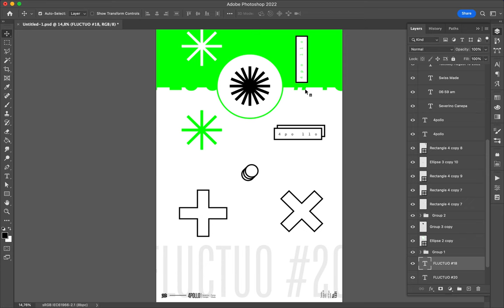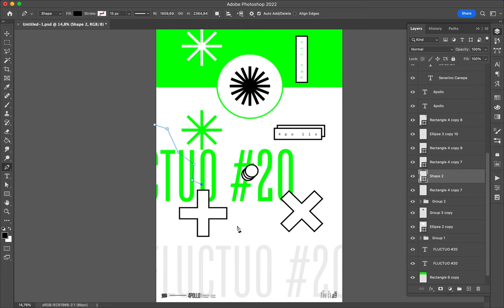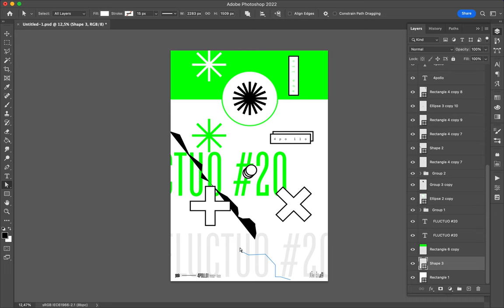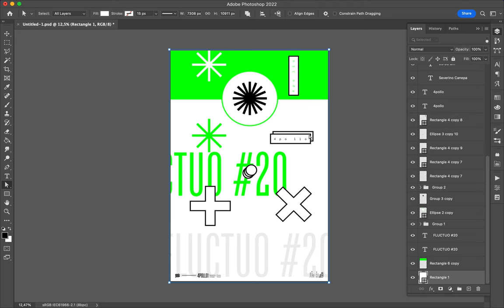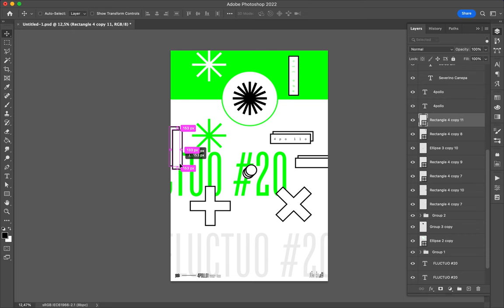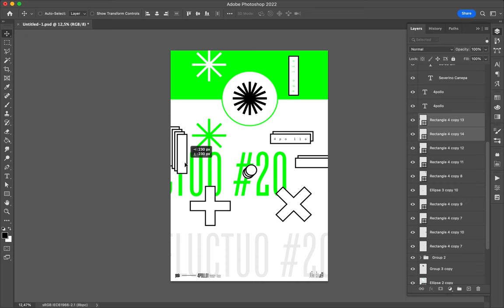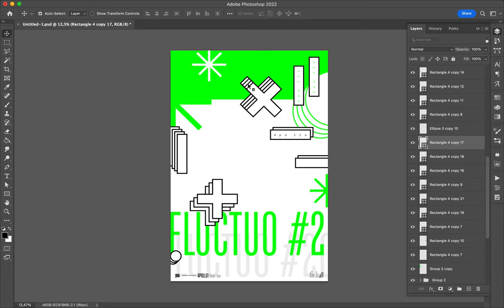Poster Speed Art 1331 Fluctuo 20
My computer charge broke two days ago and I was not able to publish a video. Here is the number 20 of the mini-series "Fluctuo".

Poster-Speed-Art-1328-Fluctuo-19